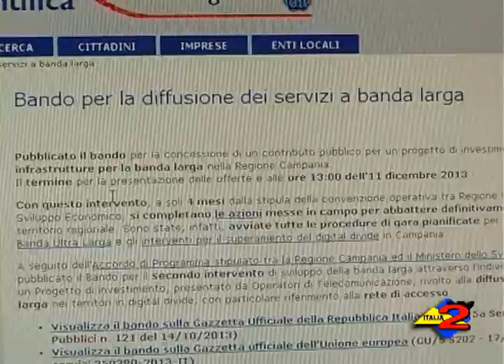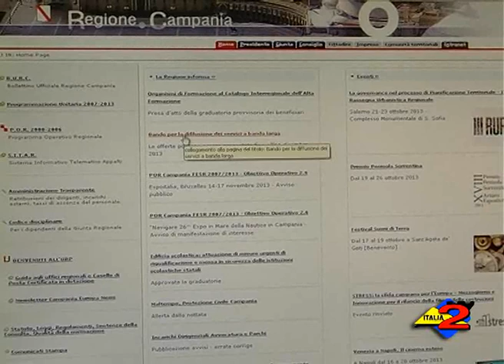Regione Campania: pubblicato il bando per la diffusione dei servizi a Banda Larga.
Regione Campania: pubblicato il bando per la diffusione dei servizi a Banda Larga.  19/10/2013